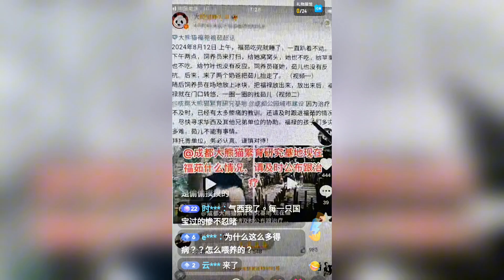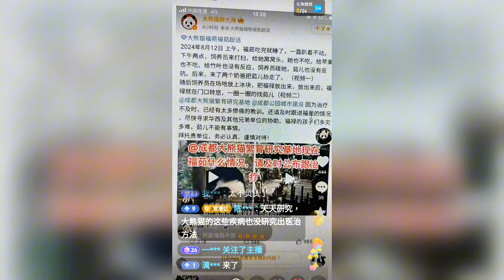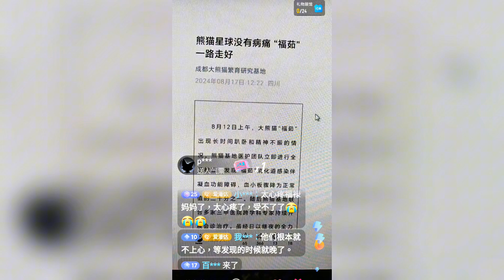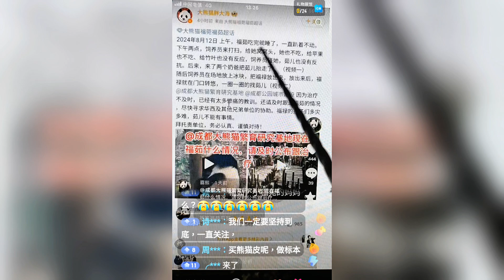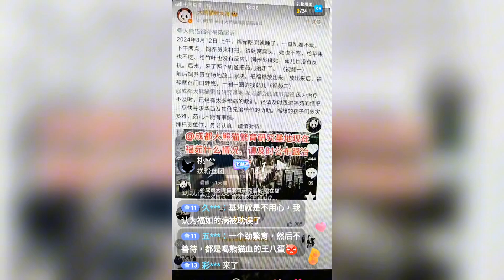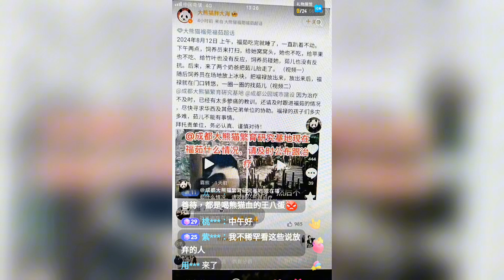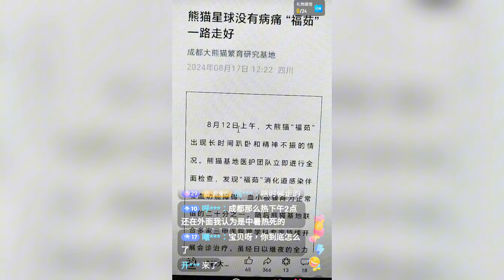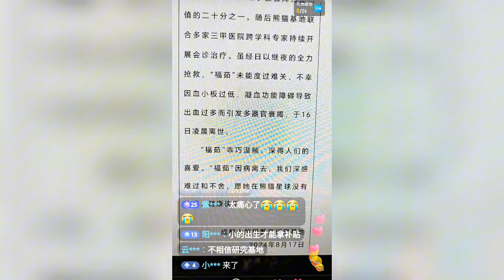感謝正義主播淺.苒發聲🩷請善待所有大熊貓不要369區分/錄頻分享